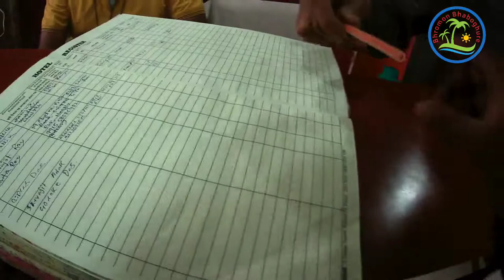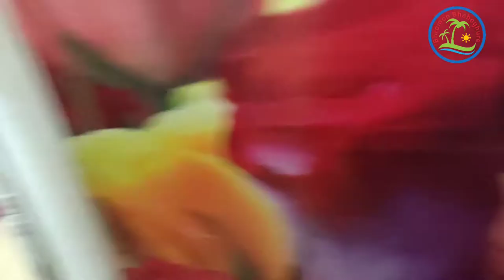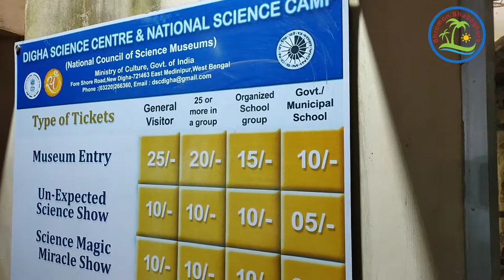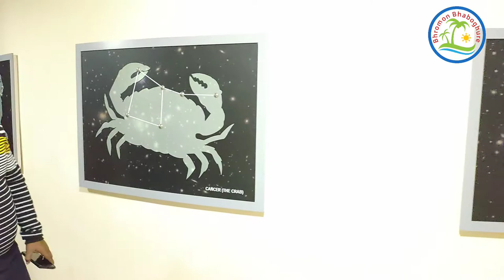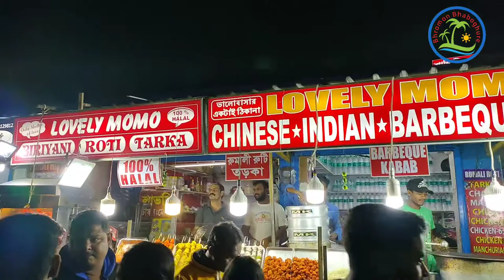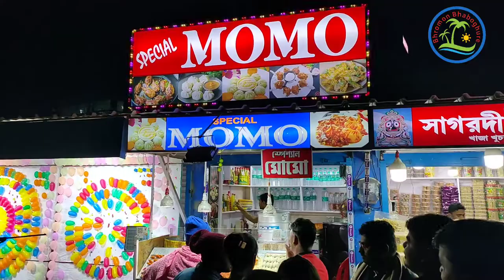Digha tour by bike || Digha sea beach ||Digha tour plan for 2 days || Digha tourist spot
Digha tour by bike || Digha sea beach ||
Digha tour plan for 2 days ||  Digha tourist spot ||

Digha hotel:-
Hotel The Hindustan

দীঘা টুর এর পুরো সমস্ত তথ্য। আমরা গিয়েছিলাম 25 ডিসেম্বর, কিন্তু অনেক অসুবিধার মধ্যে পড়েছিলাম রুম খুঁজতে এবং খাওয়ার খাবার জন্য হোটেলে খাওয়ার সময় এছাড়াও ঘোরার জন্য আশপাশে ঘুরতে এত অতিরিক্ত লোক, যে সঠিকভাবে ঘুরতেই পারি নি বললে চলে দিঘাতে। এই অসুবিধার পুরো তথ্যটা এই ভিডিওতে আপনাদের সামনে নিয়ে এসেছি আপনারা অকেশানে ঘুরতে যাওয়ার আগে অবশ্যই এই পুরো ভিডিওটি দেখে নেবেন।

A channel dedicated to regular travelers and their destinations.